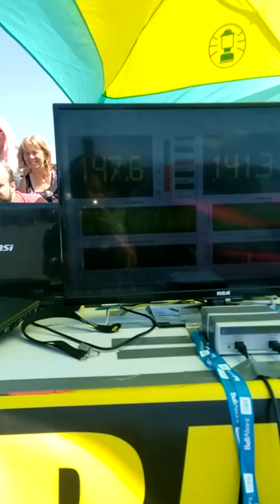Bass Race 2018 (Bathurst NB)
Jayden Devereau 11 years old first show running Derick Devereau's car (SHHH-BOOM) as he host the show.
2 ORION HCCA on HCCA 8k